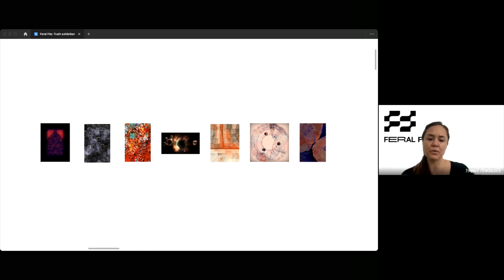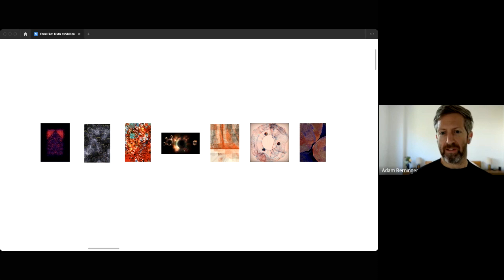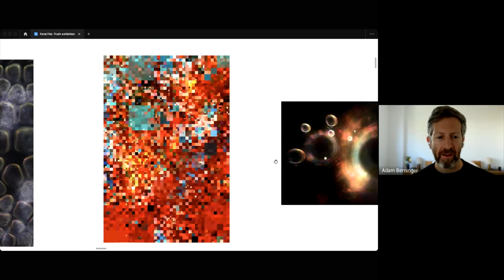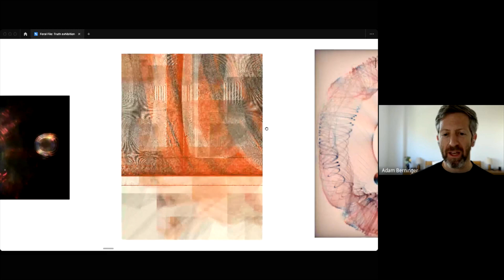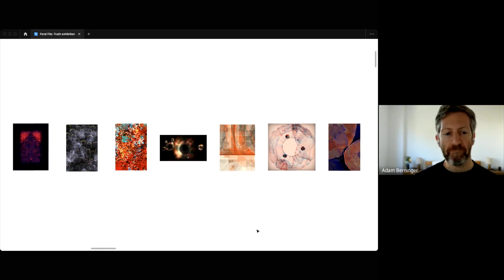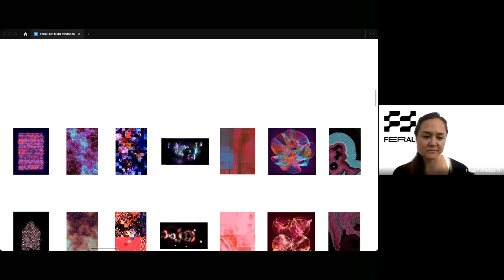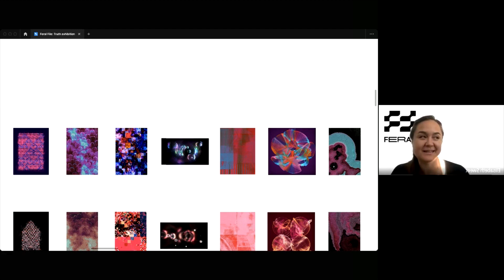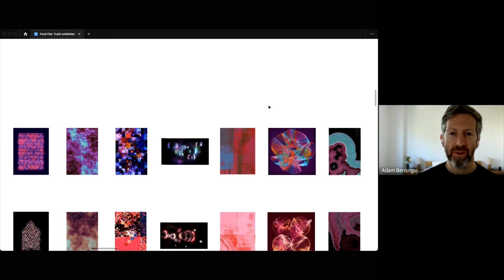Adam Berninger presents his curatorial vision for the Truth exhibition on Feral File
Join Adam Berninger in conversation with Feral File communications lead Elisabeth Sweet, as they discuss his curatorial vision for the Truth exhibition on Feral File and walk through the artworks.

Adam Berninger is an artist, curator, and founder based in New York City and a graduate of Rhode Island School of Design. For the past 20 years, Adam has created works in photographic, painted, algorithmic, and written media, and served as a creative director for industry leading brands with a high regard for taste. His work maintains an exploration of how technology, beauty, the written word, and interactive experiences can provoke a deeper understanding of our shared existence.

Adam is also the founder of TENDER, a generative art hub, community, and advocate serving to advance the medium of computational art. Through TENDER, he collaborates deeply with generative artists to create new longform series that each attempt something new for the generative space, and yet somehow familiar for the uninitiated. At the heart of his practice across platforms, artworks, and media is a dedication to revealing the essence of art itself.

Opening October 12, 2023, Truth is a Feral File group exhibition, curated by Adam Berninger of generative art platform TENDER. Artists include HAL09999, Charlotte Dann, David Seven, Presstube x bzor, Ella Hoeppner, Tyler Boswell, and Lisa Orth. “Truth is a show about finding a common underlying philosophy behind the works of seven very different generative artists working in abstraction. Here, each artist has created a new series that explores the building blocks of our universe at different scales, ultimately accentuating the relative sameness in what they represent.”

Feral File is a leading global art gallery hosting transformative exhibitions by some of the world’s most revered digital artists. Founded in 2020 as an experimental collaboration between artist and professor Casey Reas and the software company Bitmark, Feral File facilitates collaborations between renowned curators and pioneering artists resulting in singular exhibitions that explore new ways of exhibiting and collecting digital art.